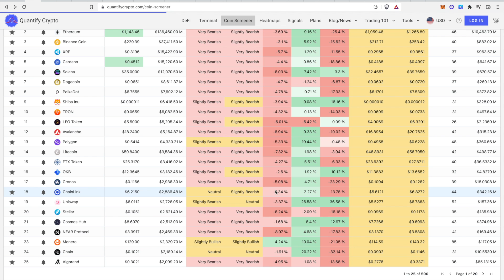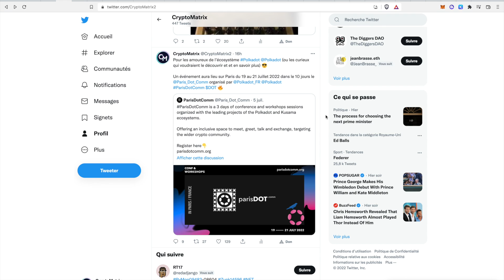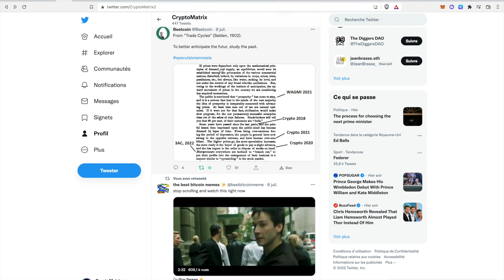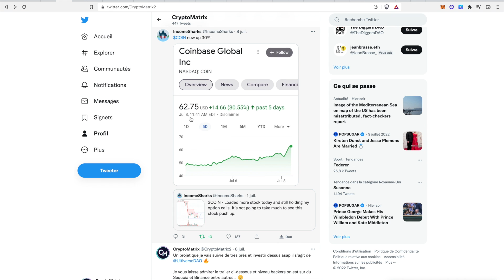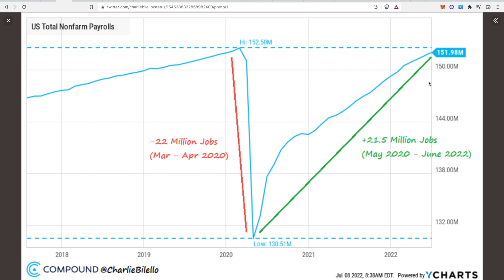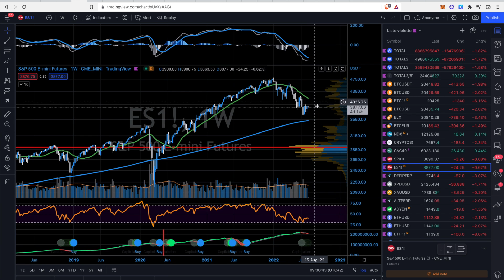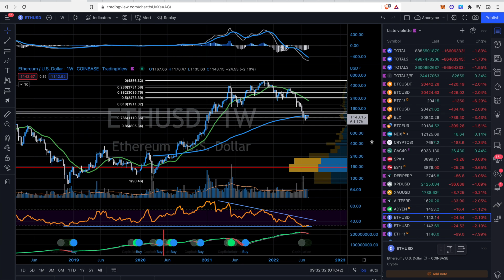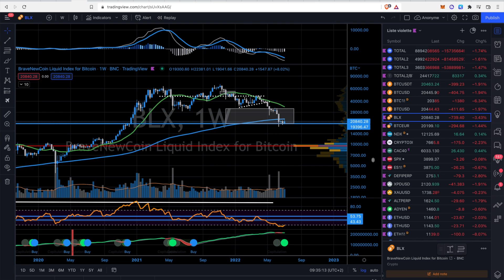BITCOIN ça ne PASSE TOUJOURS PAS !